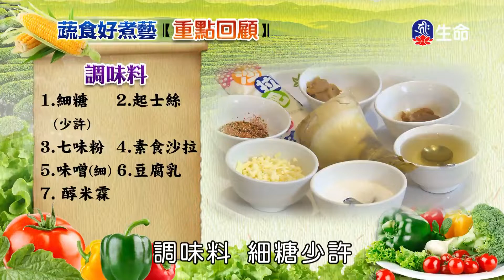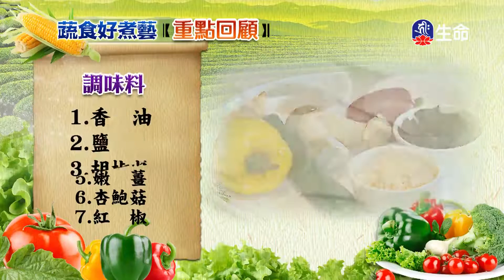日式焗烤味噌筍、涼拌五色雙耳_蔬食好煮藝_(lifetv_20220218_17:00)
蔬食好煮藝_日式焗烤味噌筍、涼拌五色雙耳。